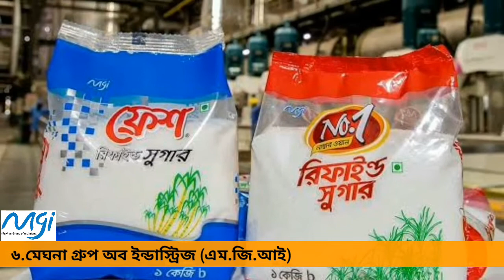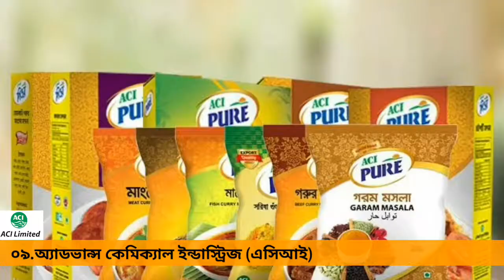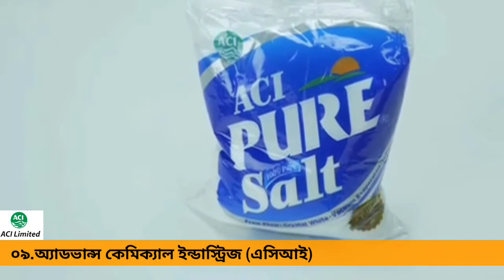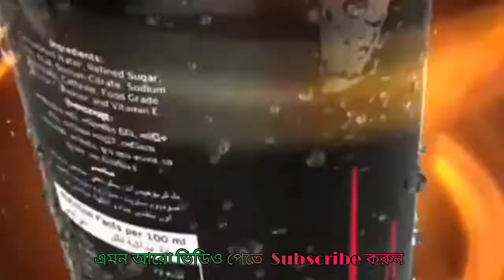সেরা ১০টি খাদ্য উৎপাদনকারী প্রতিষ্ঠান || Top 10 FOOD industries in Bangladesh -2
এই ভিডিওটিতে বিভিন্ন প্রতিষ্ঠানের তথ্য তাদের ওয়েবসাইট ও বিভিন্ন দৈনিক পত্রিকা থেকে সংগৃহীত করা হয়েছে। ভিডিওতে  শুধুমাত্র দেশের প্রথম সারির প্রতিষ্ঠান কে তুলে ধরা হয়েছে। কোন প্রতিষ্ঠান ও তাদের পন্যসমূহকে ছোট করে দেখার জন্য নয়। সংগৃহীত সকল ভিডিও ও ছবি তাদের ভালো  প্রচারণার উদ্দেশ্যে নির্মিত একটি তথ্য চিত্র মাত্র।

It is a YouTube channel on food, nutrition and agriculture. It makes videos through its own reporter and gives various information. Not to discuss or criticize any subject of any person or organization. If it matches anyone, it is a complete coincidence. Food for Fit is not responsible for this. It’s just for informational videos. Some audio, photography and video content will be used here which is covered by Creative Commons. Which is free under copyright law.
Md.Razu Ahmed(Founder and Owner, FOOD for Fit)

Video, Audio & photos Credits:
Video Credits group TVC,ACI Food TVC, Danish Food TVC, Aarong Dairy TVC, Partex Beverage TVC, TK-(Pusti) Group TVC
Photos Credits group , ACI Food , Danish Food, Aarong Dairy ,Partex Beverage ,TK-(Pusti) Group
Voiceover: Md.Razu Ahmed
Editing: Md.Razu Ahmed
Script writer: Md.Razu Ahmed